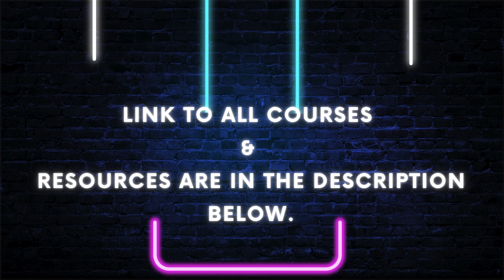BREAKING DOWN BARRIERS TO CYBERSECURITY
I TEACH YOU THE THINGS THAT ARE APPLICABLE IN THE WORLD OF WORK.